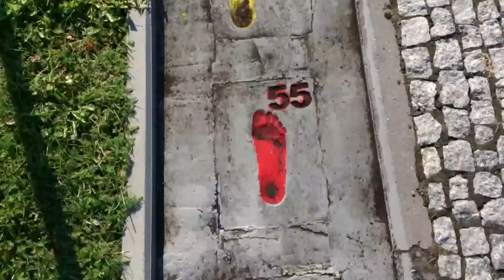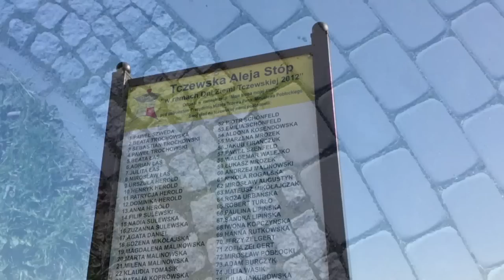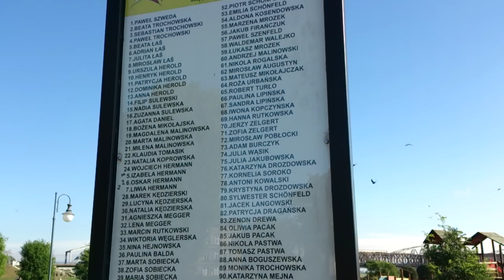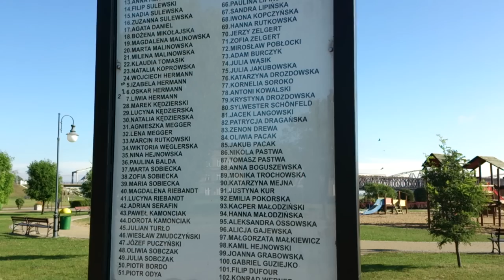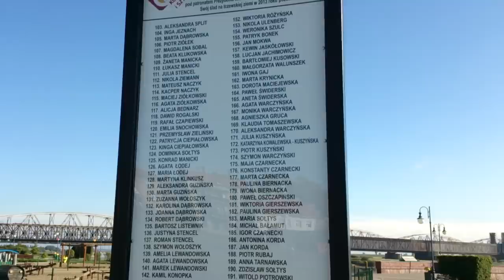Tczewska Aleja Stóp 2012 i 2013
W słynnych miastach i kurortach mają aleje gwiazd, a w Tczewie jest aleja... tczewian. Odciśnięte są na niej nie dłonie, a stopy. Akcja "Moja stopa mojej ziemi" to pomysł Krystiana Nehrebeckiego, dyrektora Centrum kultury i Sztuki, który spodobał się tczewianom. Ci, którzy chcą zapisać swój trwały ślad dla potomności, odciskali stopy w betonowych płytkach, a później zostały one ponumerowane i pokolorowane w barwy herbu Tczewa - białe, żółte i czerwone.
W 2012 roku zamontowano ponad 100 płytek ze stopami. W 2013 roku doszło kolejnych 200. Chętnych, by odcisnąć stopy było znacznie więcej, więc prezydent Tczewa Mirosław Pobłocki i dyrektor Nehrebecki zapowiedzieli, że akcja będzie kontynuowana, bo na Bulwarze Nadwiślańskim Sambora jest jeszcze dużo miejsca.